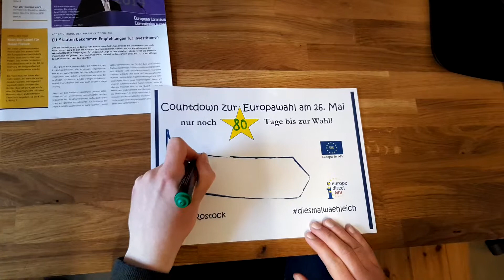80 Tage bis zur Europawahl – unser persönlicher Countdown für Euch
2012 wurde die EU für ihren Einsatz für Frieden, Versöhnung, Demokratie und Menschenrechte in Europa mit dem Friedensnobelpreis ausgezeichnet. Die EU beschloss damals, das Preisgeld in Höhe von 930 000 Euro auf zwei Millionen Euro aufzustocken und Kindern zukommen zu lassen, die nicht in Frieden aufwachsen können.